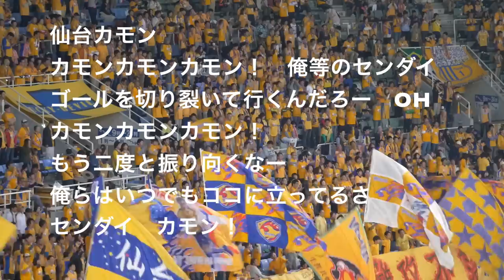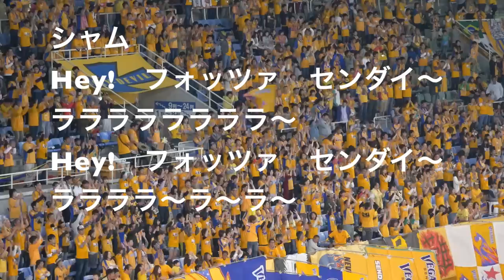ベガルタ仙台 チャント集① 仙台カモン～シャム～チームコール ２０１５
カモンカモンカモン！俺達のセンダイ　ゴールを切り裂いて行くんだろー　OH
カモンカモンカモン！もう二度と振り向くな　俺らはいつでもここに立ってるさー
センダイ　カモン！
Hey!　フォッツァ　センダイ！
ララララララララ～
ララララ～ラ～ラ～
撮影機材

カメラ
Panasonic GH4

レンズ
Panasonic G VARIO MEGA O.I.S H-FS100300

レコーダー
TASCAM  DR-40 VERSION2

マイク
オーディオテクニカ  AT9947CM
オーディオテクニカ AT9946CM

活動を継続するために、お買い物をお願いいたします。

　通常配送無料　Amazon.co.jp 　ネット通販

　日本最大級ショッピングサイト　楽天市場